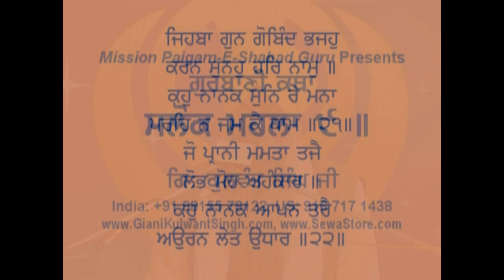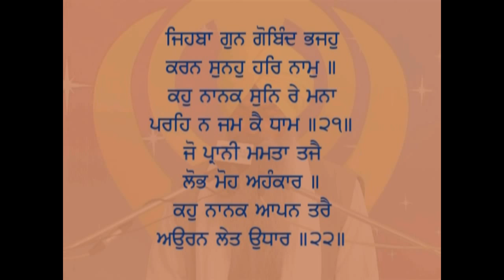011 Katha Salok Mohalla Nauva Salok 21,22 Giani Kulwant Singh Ji